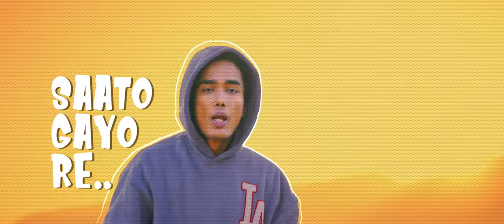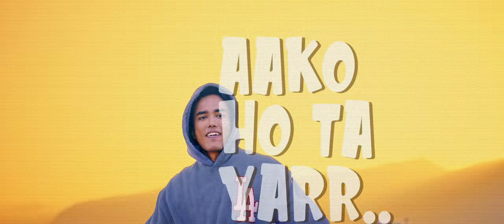Ashal Ghimire - Oi Kura Katne Haru [Official Music Video] [Prod. by Dj AJ]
Oi Kura Katne Haru (Official Video) | Ashal Ghimire

Direction: Balram Budhathoki | Executive Producer: Bibhor Kayastha | DOP: Umong Shahi | Creative Director: Nasib Pandey,
 Edit/Colour/VFX : Ashal Ghimire

Assistant Director: Bikram Narsing Thapa | Media Head: Manohar Khatri | Production Design: Yuvika Adhikari | MOU: Deepa Shakya | Graphic Designer: Arun Malla

Music/Mix/Master : DJ AJ
Lyrics/Compose/Perform: Ashal Ghimire

Any kind of misuse or piracy attempt will be taken down immediately without notice.